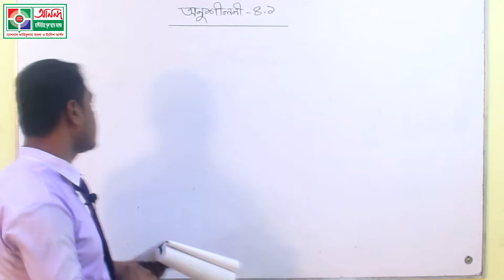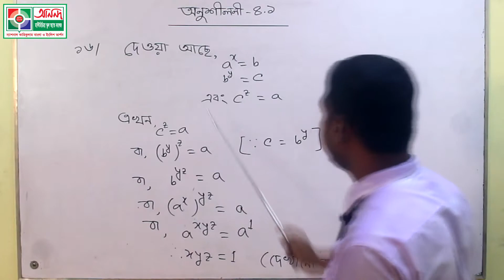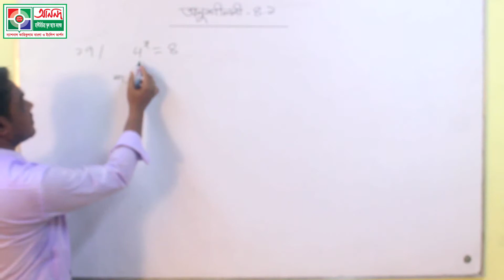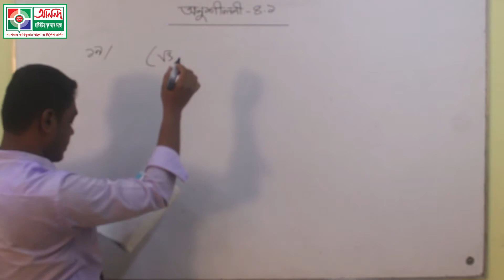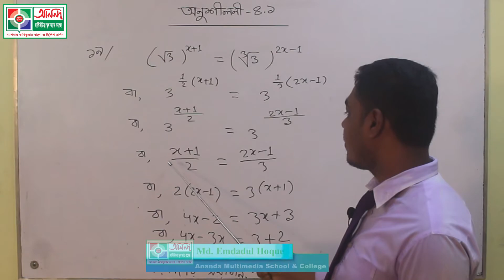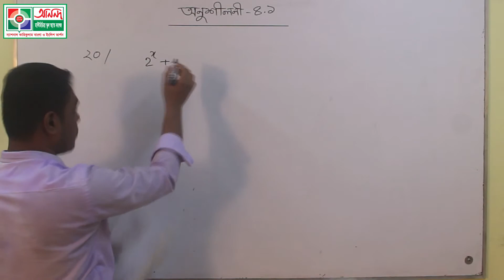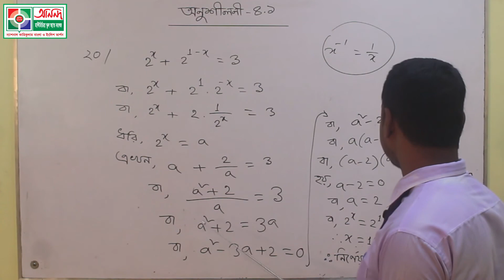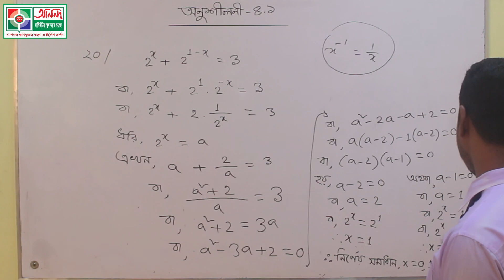গণিত- নবম শ্রেণি- আলোচ্য বিষয়- অনুশীলনী-৪.১- ইমদাদুল হক